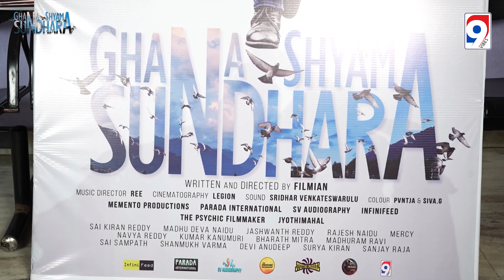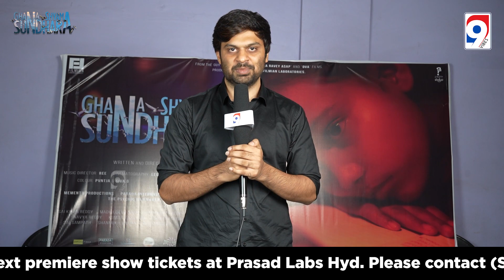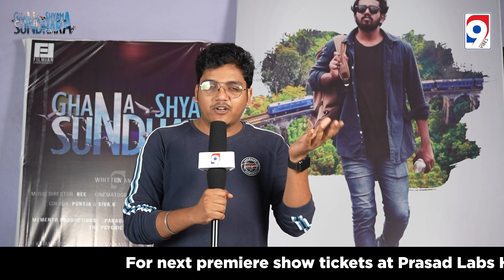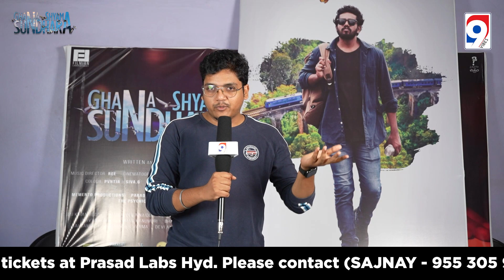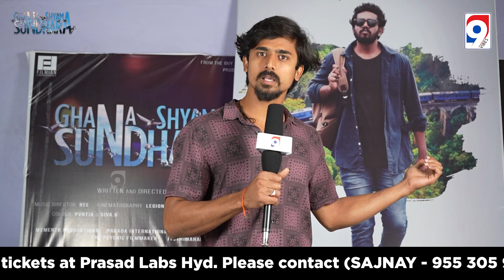GHANA SHAYAMA SUNDARA FIRST PREMIERE SHOW RESPONSES|CROWD FUNDED INDIE FILM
GHANA SHYAMA SUNDHARA

is a feature length indie CROWD funded film

UNIQUE CONCEPT FILM WHERE PROTAGONIST ROLE IS PLAYED BY 100 ACTORS  .. YES

This film is
Written and Directed by FILMIAN
And his TEAM of talents.

Produced by and supported by

150 producers

Film is getting ready to release

Premiere shows of Ghanshyamasundara film are now showing in Hyderabad Prasad labs

Getting great reviews and response from AUDIENCE for this new age cinema

To  can watch this film with special shows
To get tickets you can contact
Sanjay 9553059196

Director Filmian

Please do follow for more updates.

9Vibes TV Team:
CEO: Vamshi Reddy
Madhukar Reddy (Vicky), Anchors Sr. Anand, Kranthi valugula, Sr. Soujanya, Jr. Kaivalya Alluri.
Shanmukh, Arvind, Vinay, Naveen, Bhargav, Nithin, Naveen
Shiva, Rehanth

Technical Equipment's:
Camera: Sony A7 - |||
Lights: Digitek
Mic Records: Digitek, Sony Tough

💬 Join the conversation! Share your own preferences in the comments below and let's spark a lively debate!